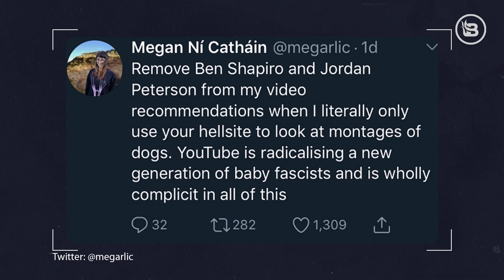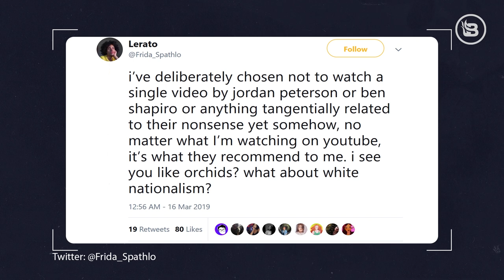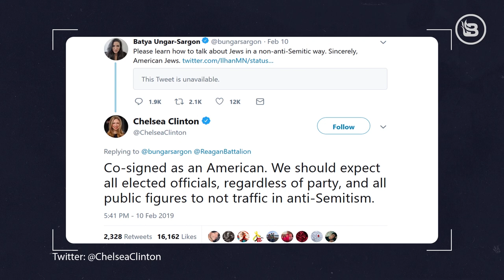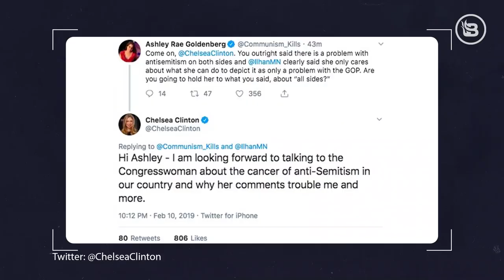Ben Shapiro BLAMED for Christchurch Shooting?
In the wake of Christchurch, New Zealand, Ben Shapiro and even Chelsea Clinton have been accused of Islamophobia. Is criticizing Ilhan Omar extreme or radical? Or have those words lost their meaning?